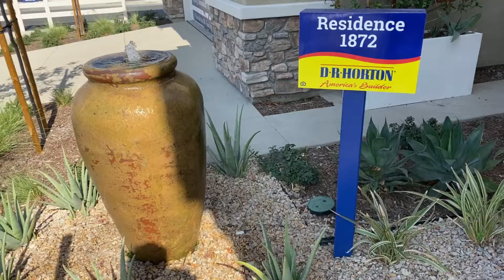新房VS二手房，这个老外销售好有趣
今天带客人在Fontana看一栋新房和一栋二手房！新房1,872尺，占地3,000尺左右，地税税率1.27%，租金可达$3,000/月。二手房1,550尺，占地70000尺，地税税率1.2%，可租$2,700/月。地理位置基本在同一区域。看看客人最终会如何做选择。